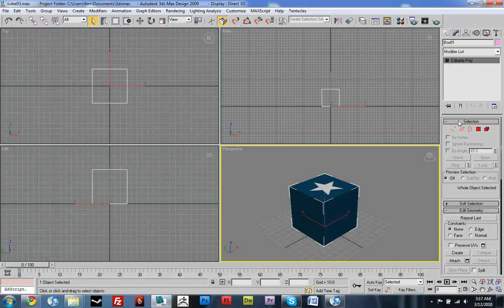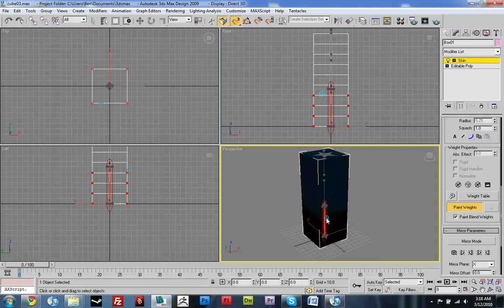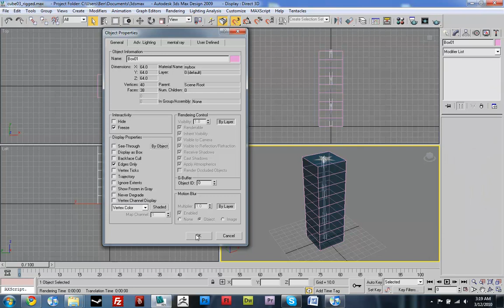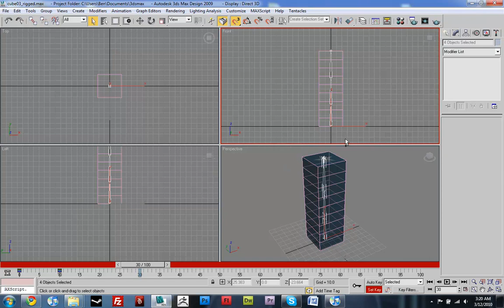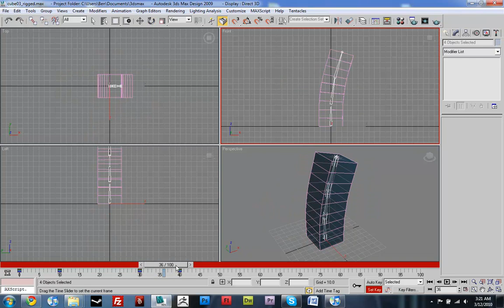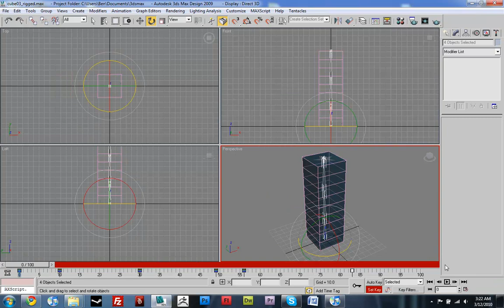Skinned Geometry Animation for Papervision3D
In this tutorial I go over how to animate your model in 3ds Max and export it for Papervision3D.